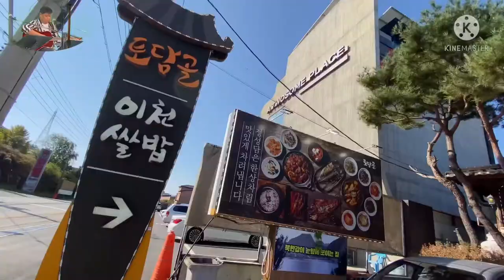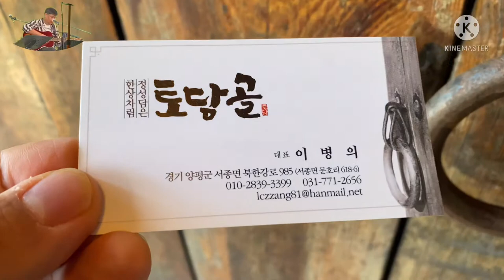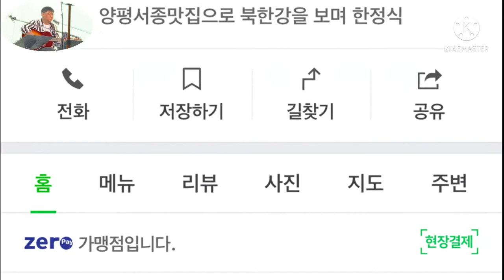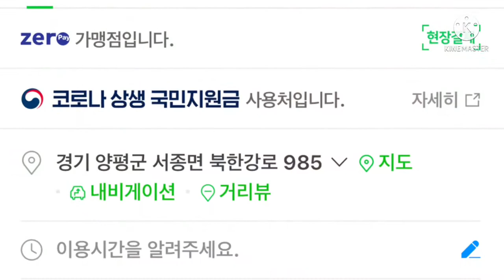[양평 맛집] 토담골 뷰가 좋은 맛집이네요. BGM 가수김대진 “ 잠 못 이루는 이밤 ”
명함 02:07